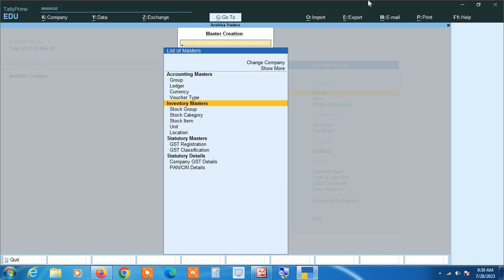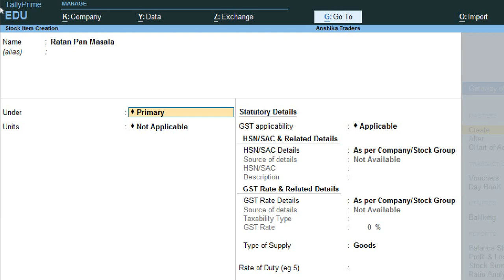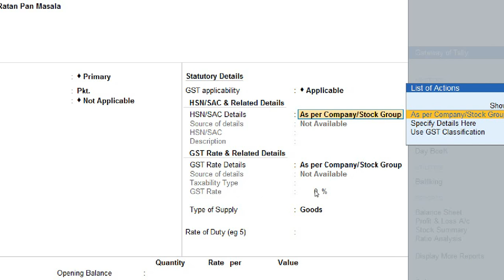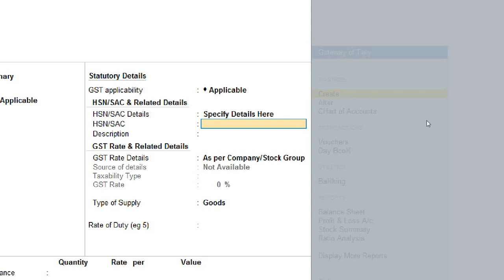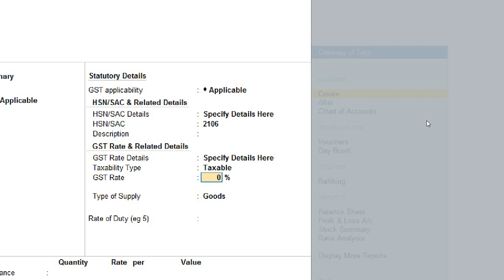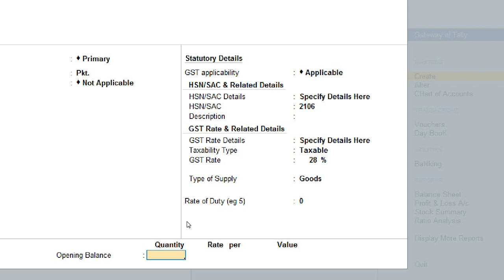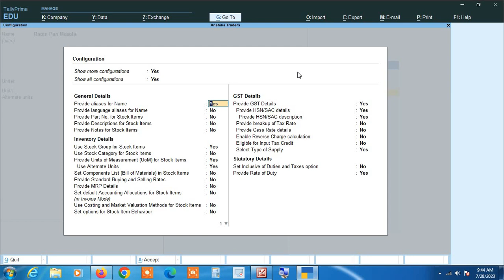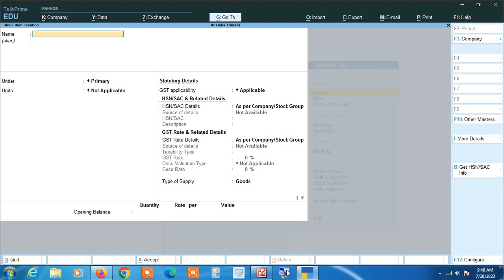How To Create Stock-Items In Tally Prime 3.0 | How To Create Stock-Items In Tally Prime 3.0.1